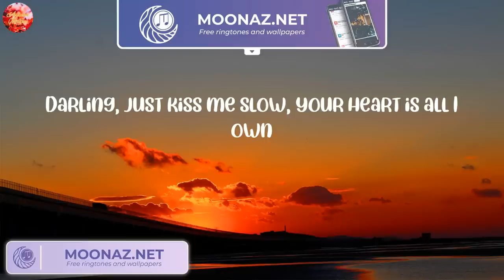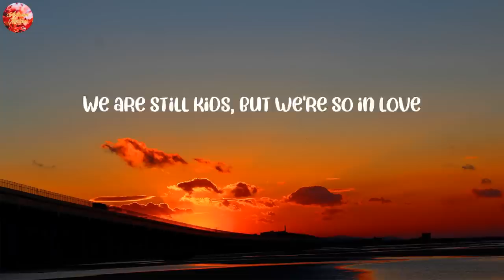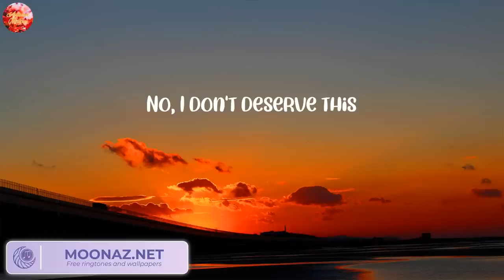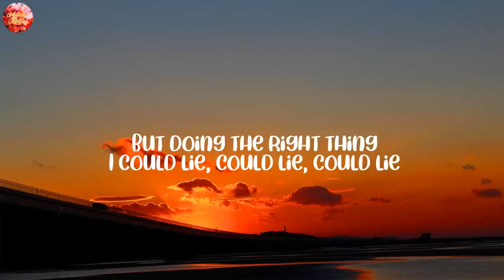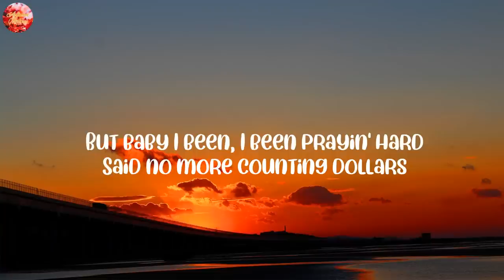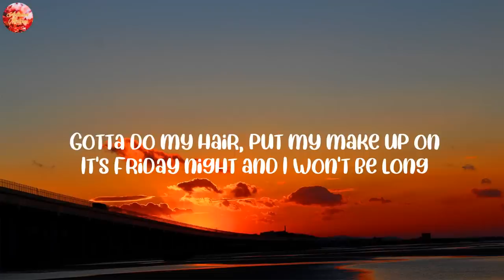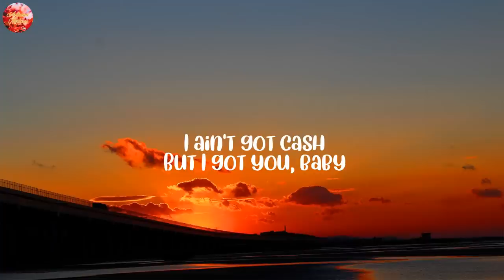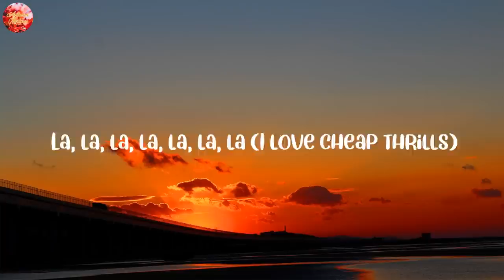Ed Sheeran - Perfect (Lyrics) | OneRepublic, Sia, ,...(Mix Music)